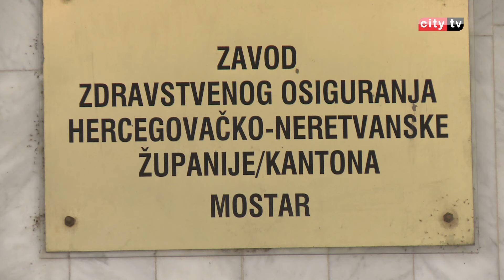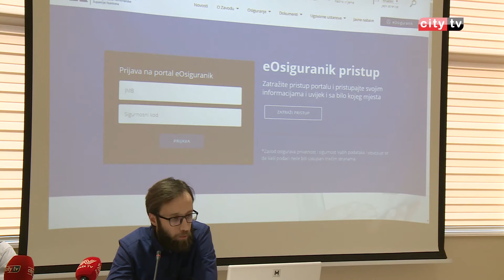Pokrenuta redizajnirana web stranica ZZO HN kantona – City televizija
Povodom pokretanja redizajnirane web stranice Zavod zdravstvenog osiguranja HNK održao je konferenciju. Istaknuto je kako je cilj pokretanja stranice bolja informisanost osiguranika, zdravstvenih djelatnika,  učesnika  zdravstvenog sistema, poslovnih partnera i svih drugih koji su zainteresovani za rad Zavoda zdravstvenog osiguranja HNŽ.